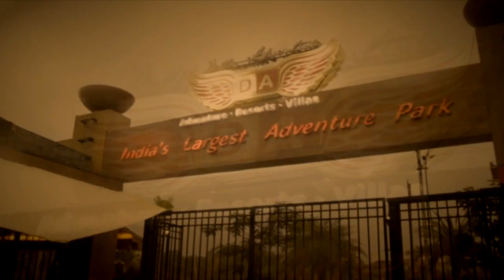Bungee Jumping, India - Della Bungee (Lonavala) - Eric C Oommen 14 Feb 2014